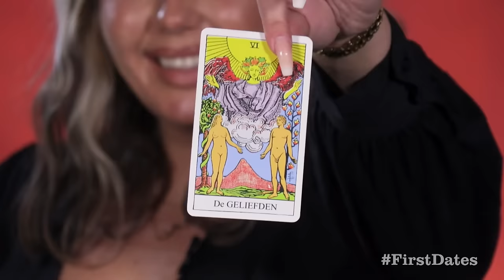"Ik begrijp Poetin wel." | First Dates Classics | NPO 3 TV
Met First Dates Classics is er altijd iets leuks te beleven met de állerbeste dates ooit! Deze video: Dennis en Raquelle. Dennis heeft nogal een mening over hoe het eraan toe gaat in Nederland en in de wereld. Raquelle is opzoek naar een Rotterdamse klootzak. Zal het werken? Of juist totaal niet?

⭐ Documentaires
►Is liefde houdbaar zonder seks?